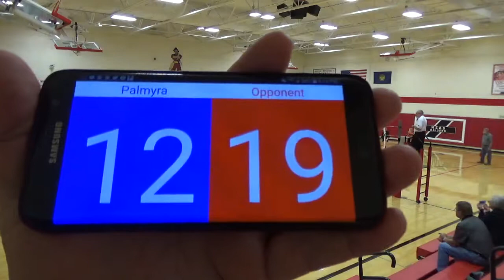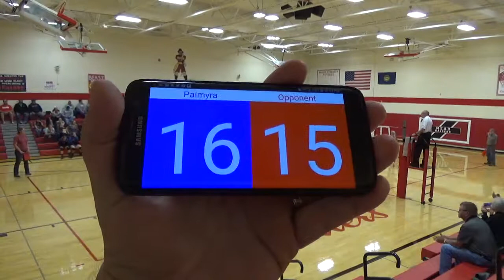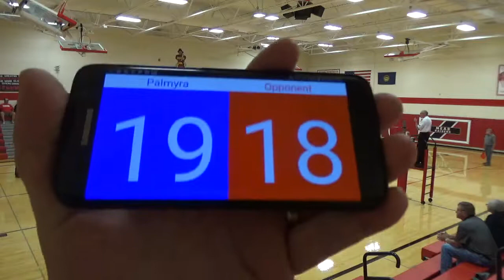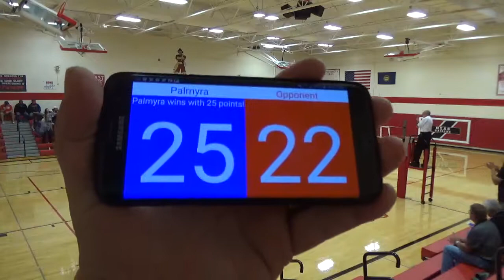PHS Varsity VB vs Mead in ECNC Tourney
The Lady Panthers played the top seeded Mead Raiders on their home court in the 2nd round of the ECNC tourney on 10/14/2019. The Panthers fought hard the entire match, and were able to take set three, but fell short in the match 3-1.